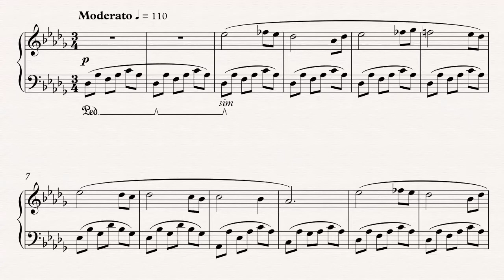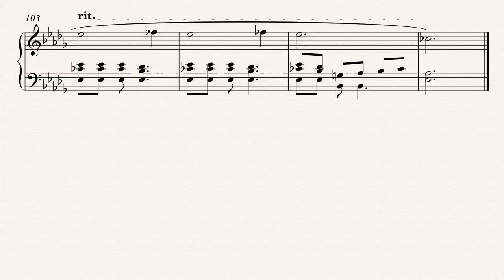Miniature no. 31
Notated with Sibelius, Performed through NotePerformer,